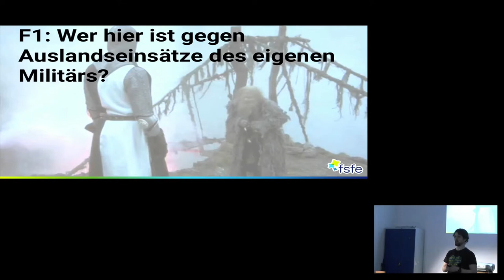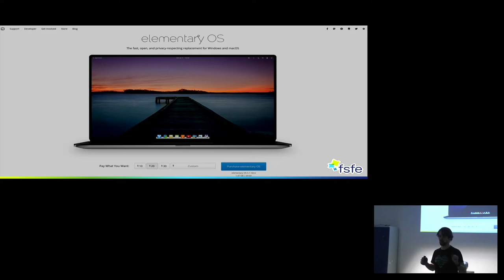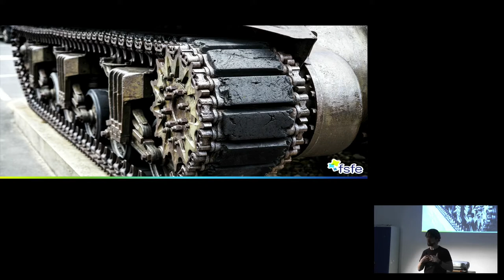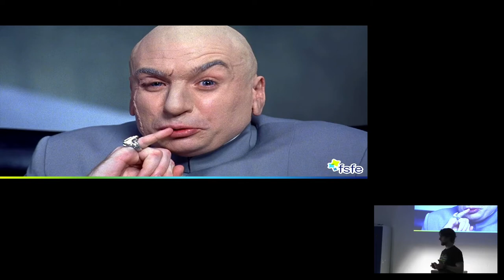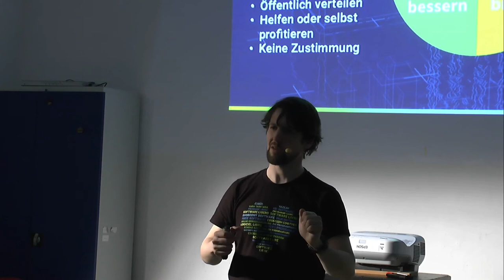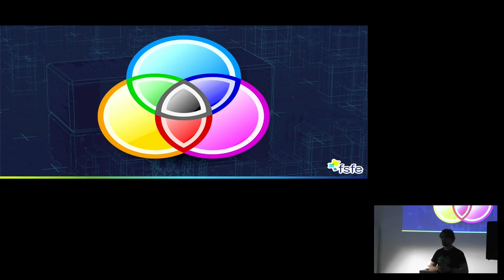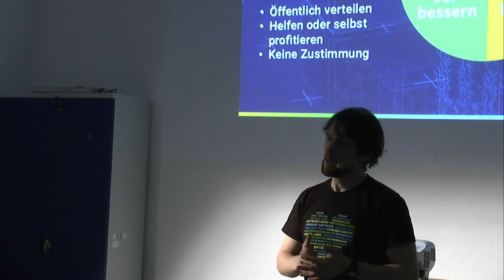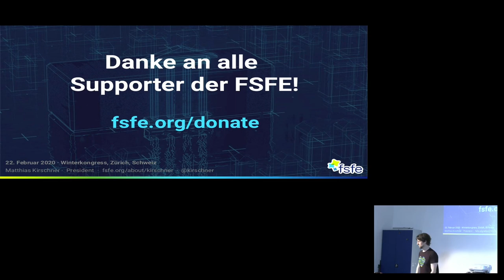Winterkongress 2020: Die Ethik Freier Software – Missverständnisse ausräumen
Matthias Kirschner

Der Vortrag will ein besseres Verständnis dafür schaffen, worum es bei Freier Software geht; sowohl für Menschen, die neu in das Thema einsteigen, als auch für Menschen, die schon seit langem dazu beitragen.

Müssen wir, wenn wir Freie Software entwickeln dies mit einem offenen Entwicklungsmodell machen oder einem bestimmten Geschäftsmodell folgen? Müssen wir wenn wir für Freie Software sind Sozialismus, Kapitalismus oder Liberalismus gut finden; oder uns auf bestimmte Positionen zum Datenschutz, zu Nachrichtendiensten und Militär, zur Klimakatastrophe, Kernkraft, Impfen oder Tierrechten einigen? Oder müssen wir diesbezüglich mehr Respekt und Vielfalt zulassen?

Ich werde die historischen Grundwerte der Freien-Software-Bewegung erklären:

1) Dass alle, unabhängig vom Hintergrund, die Software für jeden Zweck ohne Diskriminierung verwenden dürfen.

2) Dass alle verstehen dürfen, wie Software funktioniert.

3) Dass alle die Software immer verbreiten dürfen, entweder um einem anderen Menschen zu helfen oder um Geld zu verdienen.

4) Und dass keine Person, Organisation oder Regierung gezwungen werden sollte, ihr Verhalten wegen der Software zu ändern, sondern die Software verändern kann und dadurch die Software für sich und andere verbessern kann.

Im Laufe der Zeit gab es viele Versuche, andere Werte hinzuzufügen. Bisher sind diese immer gescheitert. Der Vortrag soll dazu beitragen, besser zu verstehen, warum das der Fall ist.